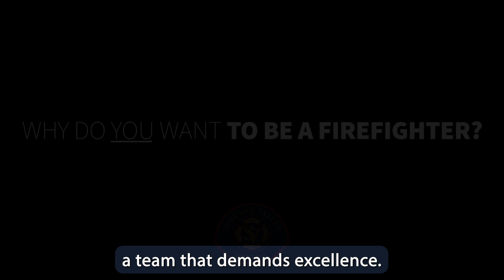SVFD Academy 2024-1 - "Why I want to be a Firefighter"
Before graduation, we sat down with the recruits of Spokane Valley Fire Department Academy 2024-1 and asked them a simple question...

"Why do YOU want to be a Firefighter?"